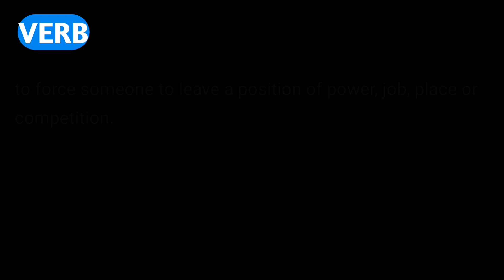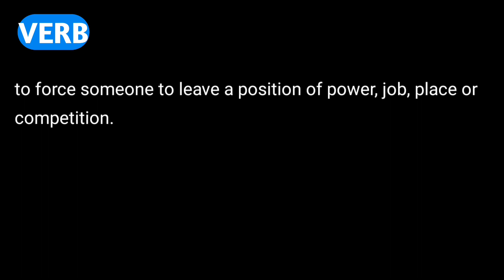Word of the day #23 Oust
Hi there!
Do you want to learn something new without spending much time?
Our educational channel
will help you to widen your English vocabulary with
only 1 to 2 minutes a day!